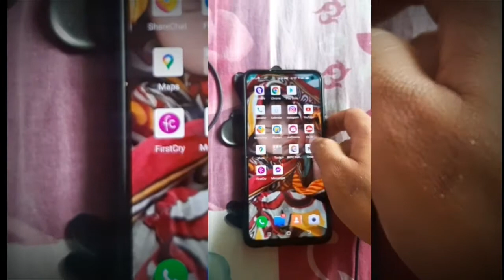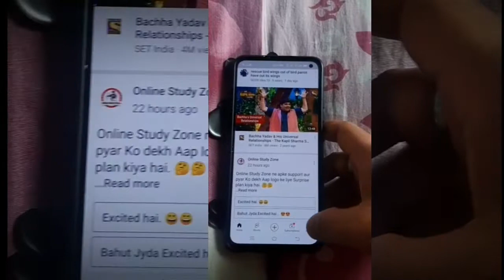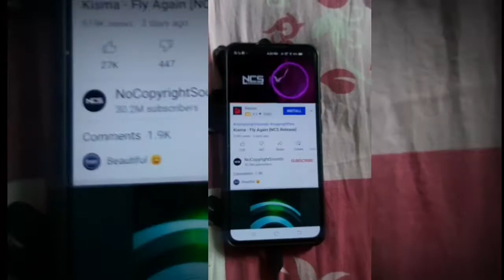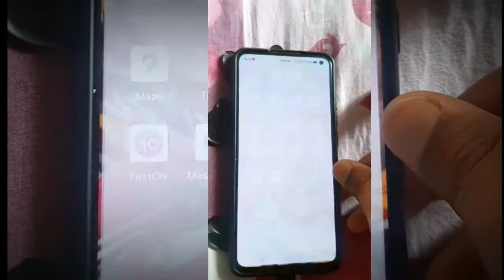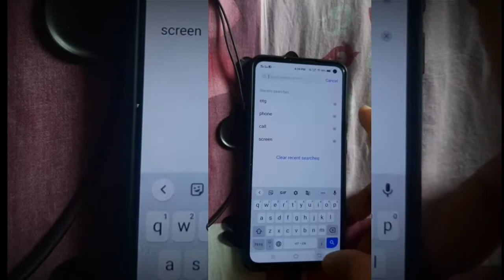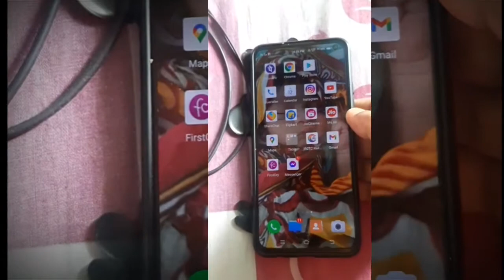how to use c type headphones earphone supported any android mobile vivo oppo one+ etc. UPDATED.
how to use c type headphones earphone supported any android mobile vivo oppo one+ etc. how to enable type c headphones in samsung
type c headphones not supported samsung
samsung s21 usb-c headphones not working
usb-c headphones not working windows 10
oneplus 8 usb c headphones not working
samsung usb-c headphones not working for calls
usb c headphone adapter not working samsung
usb-c audio not working windows 10